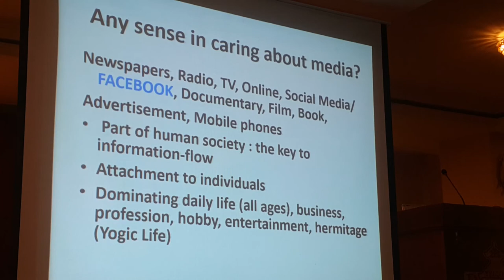Use of media R.k.Regmee sir session